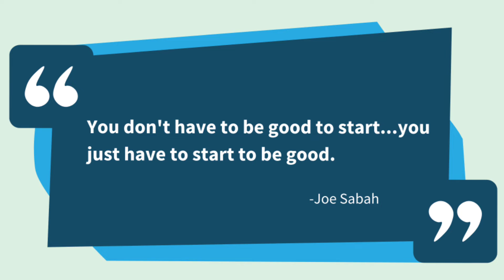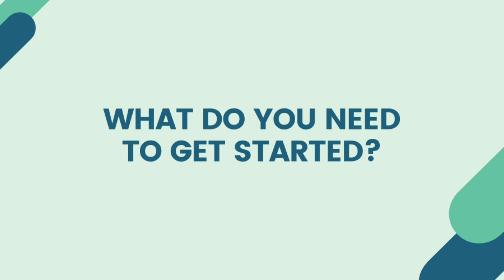Just Start! Progress Over Perfection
Confidently being yourself can feel intimidating, especially when you want to do things that are different from the people around you. That is why I have created my channel Confidently Be You. Each week I share inspirational conversations with other women about how they overcame fear and forged their own path to a fulfilling life. I also share other inspirational content to help support women with their careers, family, health, relationships, and aspirations

Is there something you always wanted to do, but struggle with getting it started? In this video I share my personal struggle with focusing on perfection and talk about my journey building my YouTube channel. I also share tips on how to overcome barriers that can get in the way of you getting started.